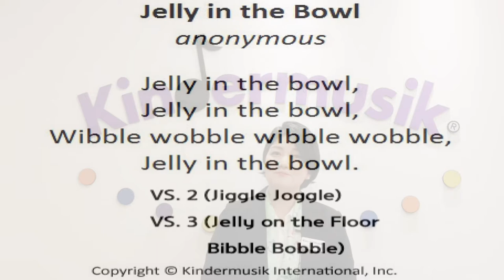[킨더뮤직] 언어발달 | 두뇌발달 | 의태어 말놀이 | 탱글탱글 젤리 | 온 몸으로 젤리 표현하기 | 영어동요 | Nursery Rhymes | Jelly in the Bowl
킨더뮤직코리아 대표 남승연 소장이 전하는 킨더뮤직 이야기,
열아홉번째!

엄마랑 서로 마주보고 앉아서 손을 맞잡고
우리 아이들이 너무나 좋아하는 젤리가 되어
위블와블 & 지글자글 & 비블바블이 이런 단어가 나올때마다
맞잡은 두손을 마구마구 흔들어주세요~
흐물흐물거리는 젤리처럼요!

언어와 두뇌발달을 쑥쑥 높이는 의태어로 된 영어동요와 함께
신나는 킨더뮤직 시간 되세요~♪